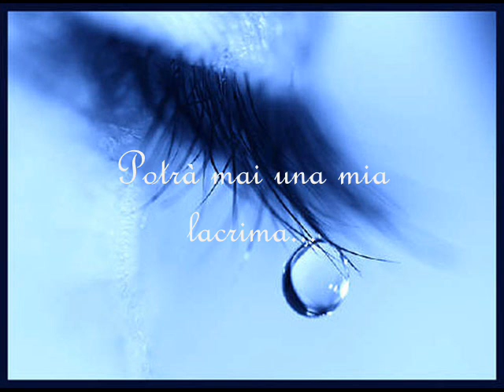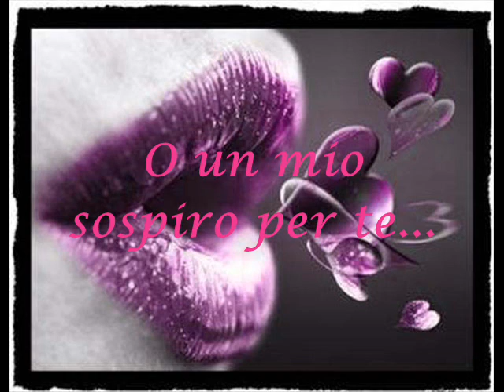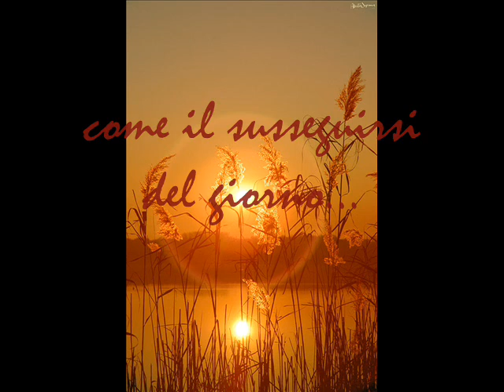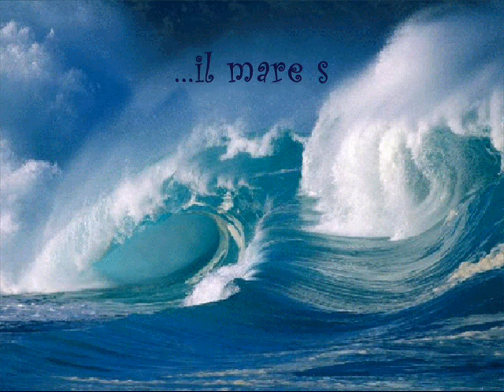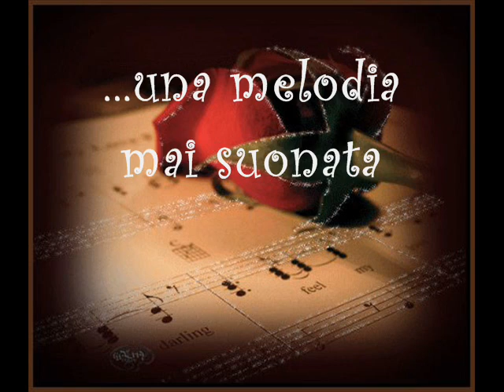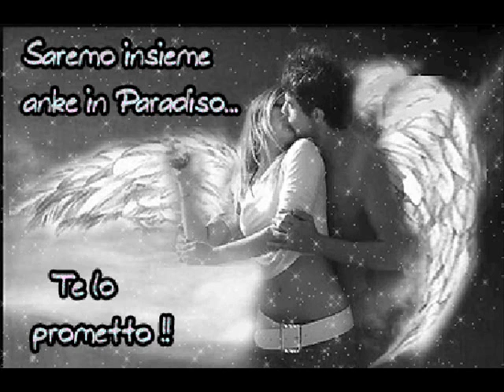X MARCO CELLINI, mio unico amore : 5 mesi fantastici !!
Con tutto il mio amore per l'unico amore della mia vita: MARCO!